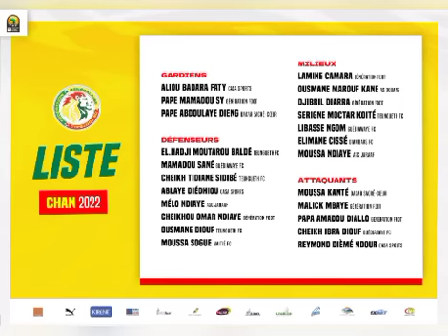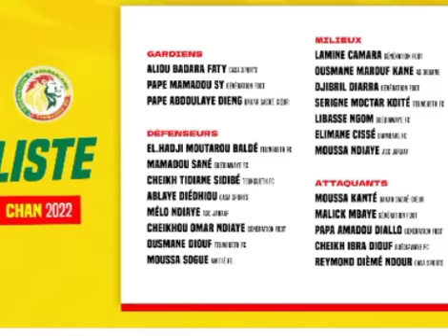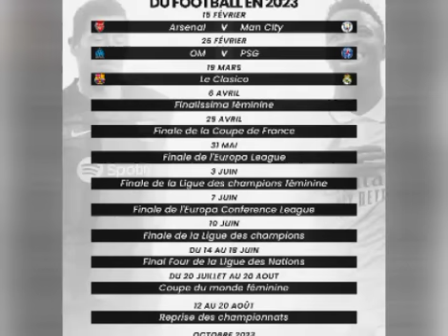😱Urgent! Mané écarté du BO 2023! Chelsea veut se débarrasser de Koulibaly! PMS démarre mal 2023!